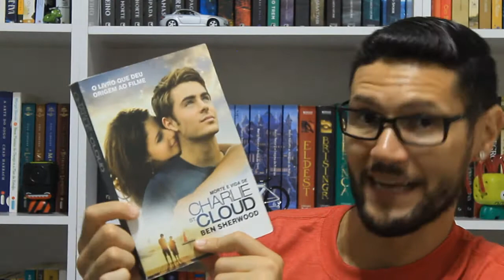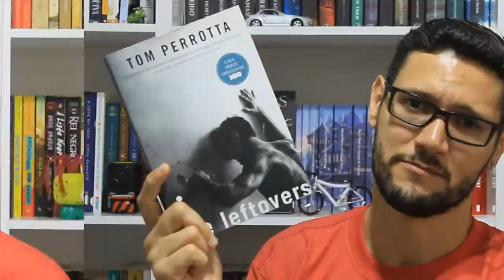#2 LIVROS: MORTE E VIDA DE ST CLOUDE + THE LEFTOVERS | IRMÃOS LIVREIROS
Vem ver o vídeo em que falo sobre a experiência ao ler os livros que li na Maratona Literária de Verão, o

★ GOSTOU DOS LIVROS? COMPRE NA AMAZON COM MEU LINK, POIS AJUDA O CANAL E CLARO, O LIVRO ESTÃO EM PROMOÇÃO! SEGUE LINKS:

- MORTE E VIDA DE ST CLOUDE - Ben Sherwood (Novo Conceito)
- THE LEFTOVERS - Tom Perrotta (Intrínseca)

Rua Manoel Coelho, 500 - sala 710
Centro
São Caetano do Sul - SP
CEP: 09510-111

★ TRILHA SONORA:
- Despicable Me - Pharrell Williams ft Fun Fun Fun
- Be Calm - Fun

★ ABERTURA DO CANAL:
Theme: FREE Intro Template Sony Vegas Pro [EPIC]